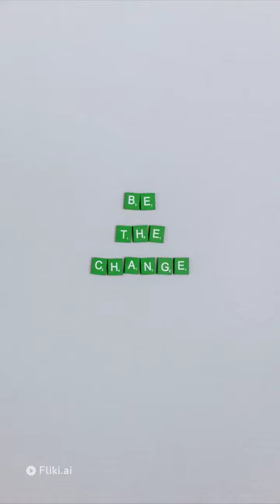WHY NATURE IS BEAUTIFUL